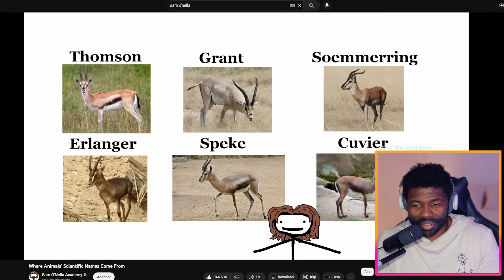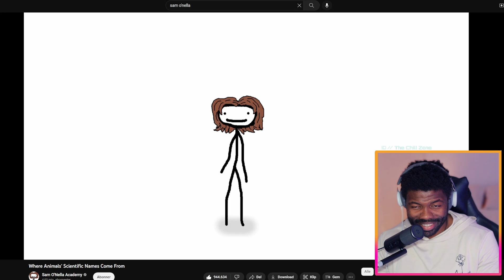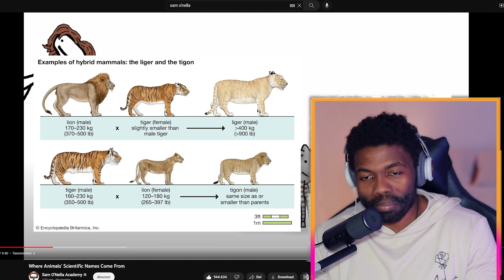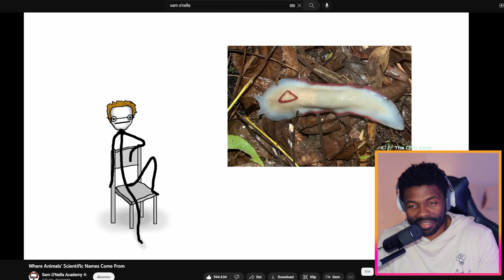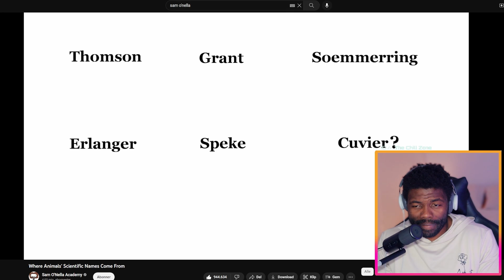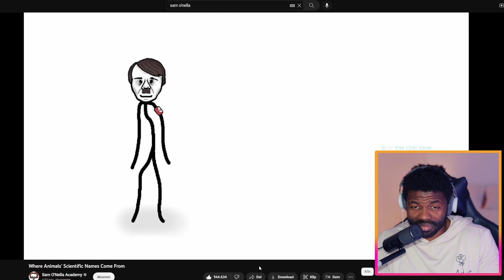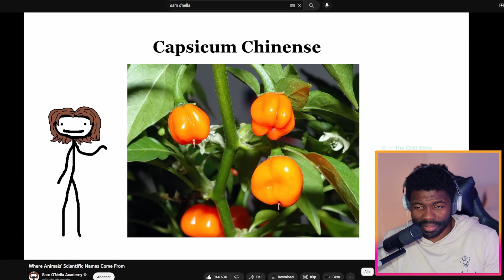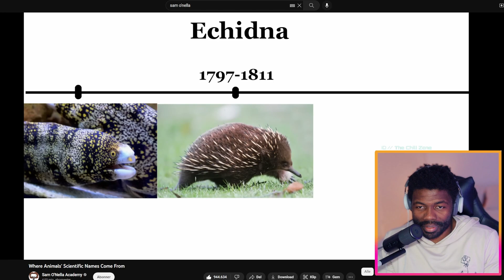Where Animals' Scientific Names Come From | The Chill Zone Reacts